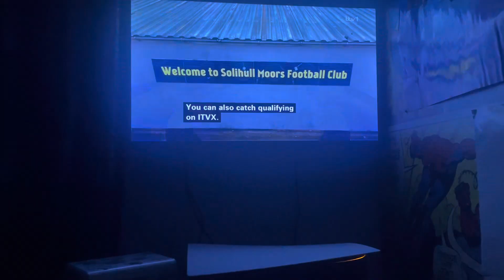FA Cup Second Round Credits Then Before McDonald’s Fun FOOTBALL on ITV 2024